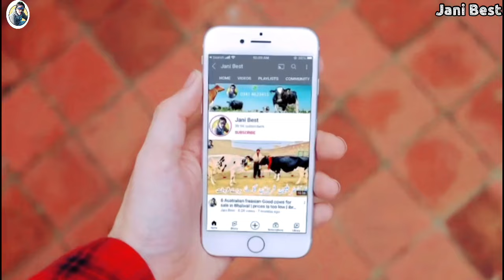Baloch Dairy Farm | Australian Friesian Heifers | Top Class Beed Female calf | 4 August 2024